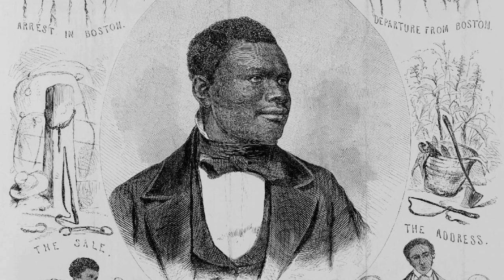Justice Denied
How could a nation founded on a Declaration that “all men are created equal” permit slavery? Nowhere was this contradiction starker than in federal courts before the nation erupted into Civil War. In this documentary, we consider several historical flashpoints. In one case, historians, legal scholars, and actors re-create the fugitive slave trial of Anthony Burns, a teenager born as a slave in Virginia. After escaping on a boat to Boston, he was apprehended and forced into federal court where under the Fugitive Slave Act he could be ordered back to slavery. The federal court proceedings that followed his arrest provoked the largest abolitionist protest the nation had ever seen. In the end, Burns, then 20 years old, was marched through the city in chains and deposited on a boat, which would take him back to cruel punishment as a slave. The judge, Edward Loring, later faced strong ostracism and was eventually removed from his other post as a state judge.

In the solitude of my spirit, I see clouds of dust raised on the highways of the South; I see bleeding footsteps; I hear the doleful wail of fettered humanity, on the way to the slave-markets, where the victims are to be sold like horses, sheep, and swine, knocked off to the highest bidder. There I see the tenderest ties ruthlessly broken, to gratify the lust, caprice, and rapacity of the buyers and sellers of men. My soul sickens at the sight.

—Frederick Douglass, abolitionist

Follow “Humankind on Public Radio” at:  humankindpodcast.org

Human Media performs public broadcasting production and distribution activities in association with WGBH/Boston, NPR and PRX.